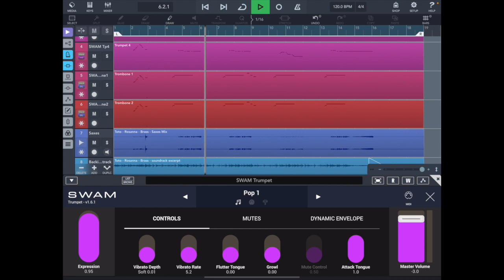Excerpt from Rosanna by TOTO - SWAM Horn Section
We want to share with you an experiment. We recreated the famous horn section from the song Rosanna by Toto.
The audio of the backing tracks is lower to let you hear clearly the Horn section made with SWAM instruments.

Trumpets: 4 x SWAM Trumpet AUv3
Trombones: 2 x SWAM Tenor Trombone AUv3
Alto Sax, Tenor Sax, Baritone Sax: audio render from SWAM Saxophones for Desktop

Performed on Cubasis 3 for iPad.